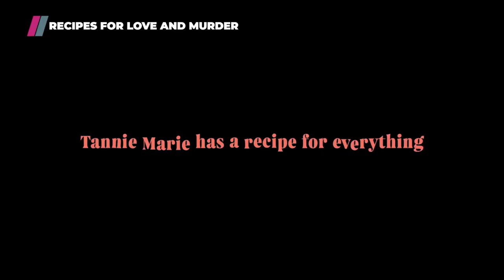A mix of mystery, intrigue and humour | Recipes for Love and Murder S1 | Showmax series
When a small-town newspaper columnist starts investigating a murder, the residents (and its long-suffering police detective) are in for some food-based crime solving techniques.